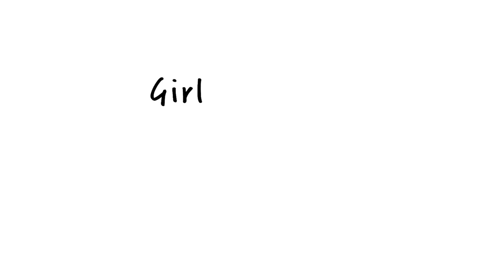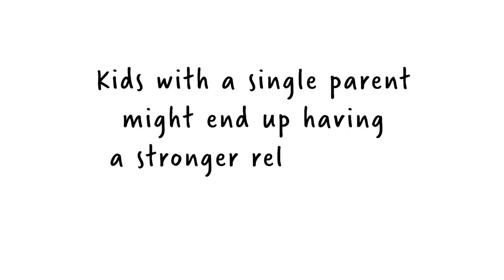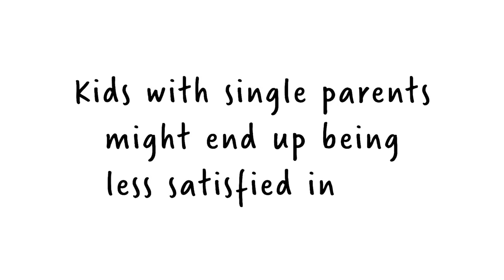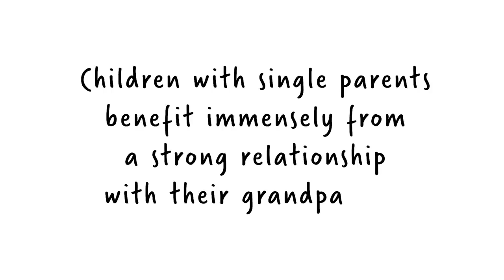7 Effects of Growing Up with a Single Parent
Did you grow up in a household where you had a single parent? A single mom or a single dad? Although having two parents in the picture is definitely beneficial for kids growing up, it’s not always the case. There are many children today who are going through life with just a single parent, and when they reach adulthood, many of them become highly successful, happy individuals.  Both negative and positive psychological effects of having a single parent have been studied extensively. In this video, we cover some of those positive and negative consequences. This topic was also highly requested by many of Psych2Go's Community member.

This topic hasn't been covered by many others, so we want to be the first to bring awareness.

Also, we suggest checking out this video from Betterhelp's Channel:
Overcome Emotional Neglect

Team credits:
Script Writer: Elliot Figueira
Script Editor: Steven Wu
VO: De Voice
Animator: Natasha Ho
YouTube Manager: Cindy Cheong

Additional Readings:
Kids With A Single Parent Might Be Less Satisfied In Life
There Could Be An Increased Risk Of Psychiatric Issues
Children With Single Parents Benefit Immensely From A Strong Relationship With Their Grandparents

This video is made possible by BetterHelp:
Get online counselling at an affordable rate 18+,